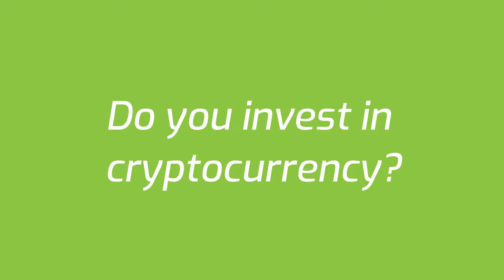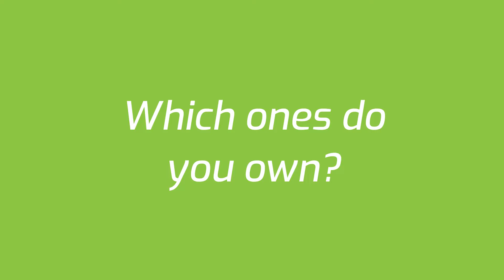Students on Cryptocurrency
Cryptocurrency has been around since 2009 but has gained much popularity during the pandemic. There are currently many different cryptocurrencies with varying popularity and capabilities. We interviewed UO students to get a sense of how they are engaging with the growing phenomenon.

🎥 JP Bogan @jpbogan_ on Instagram